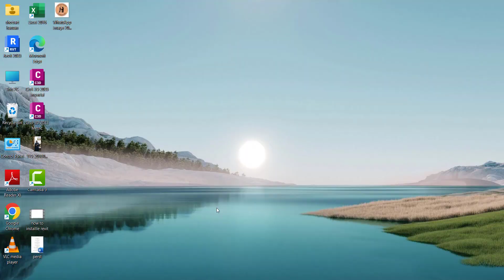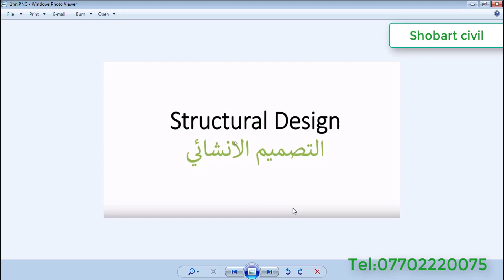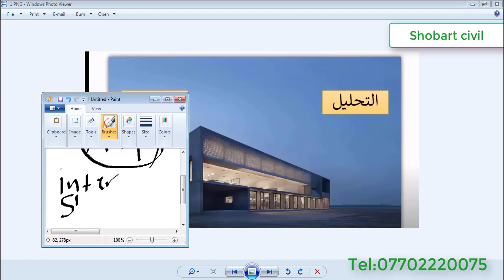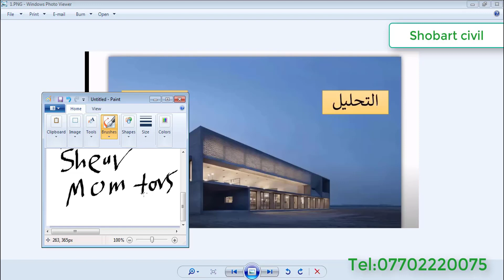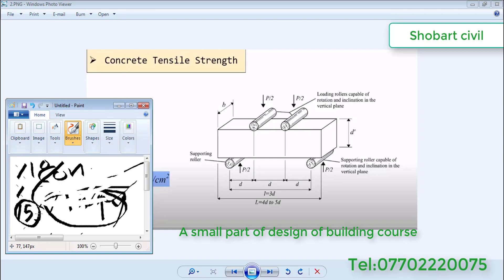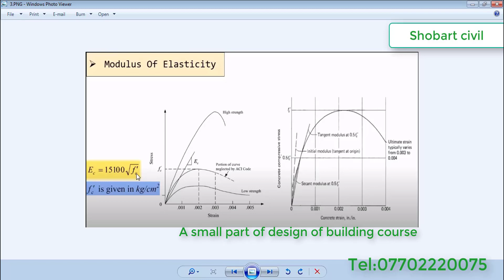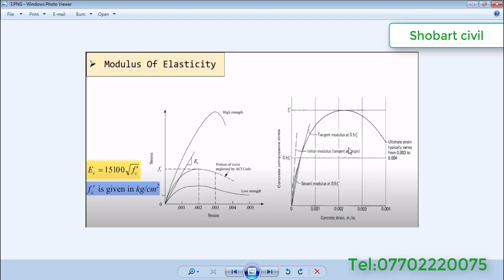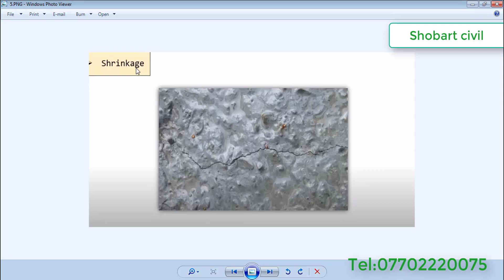Introduction of design . پێشەکیەک لەسەر دیزاین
هاوڕێان ئەم ڤیدۆیە بەشێک لە دەورەی دیزاینی بینا بە دەستی تیادایە
بۆ دەستکەوتنی کۆرسەکە پەیوەندی بکەن :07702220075
دەرەکە بۆ هەمو ئەندازیارانە بە تایبەت ئەو ئەندازیارانەی گرنگی بە دیزاینی بینا دەدەن